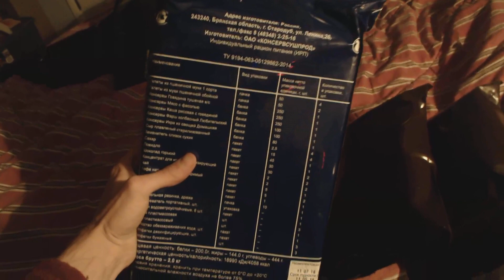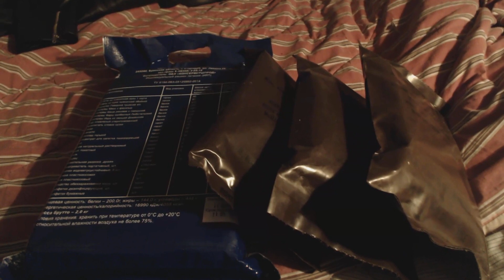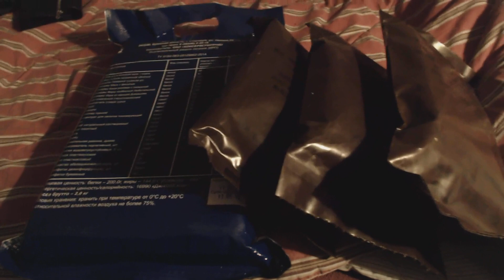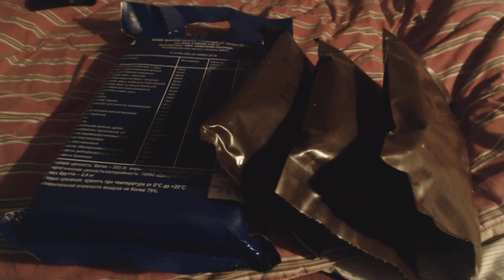More Rations Have Arrived: Military Ration Videos Soon!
My other platforms:

Bitcoin: 17q1BfF2up8orEKN8DQgpEPX83RfbAZ5QL
Ethereum: 0x956e7aF6706C3b5E2cf7e15c16c7018c4f42aF79
Litecoin: LQNJed6vDhR4U4LB7g8jGep4UQ7yeqJdPw